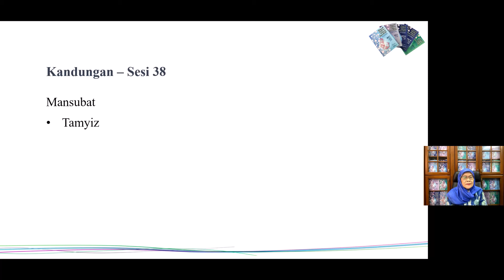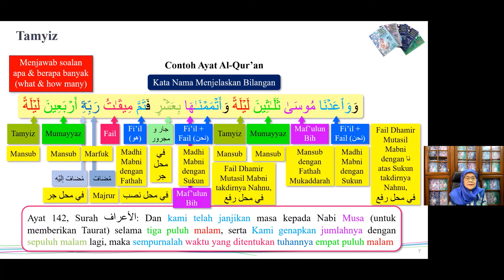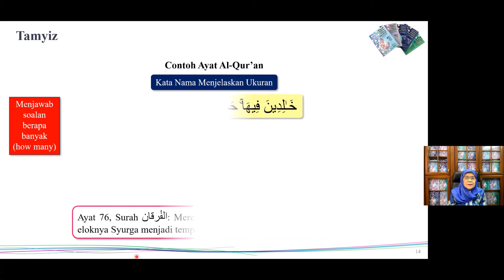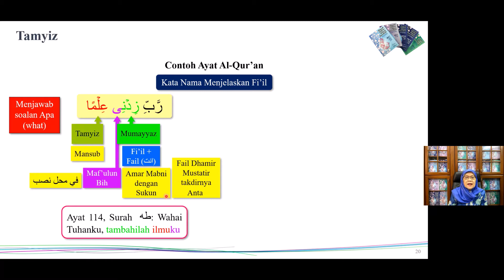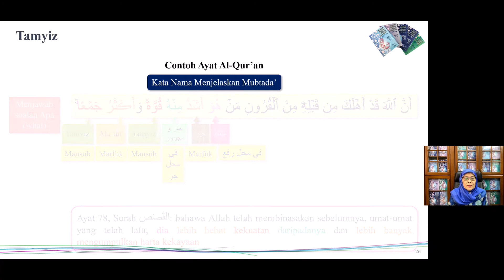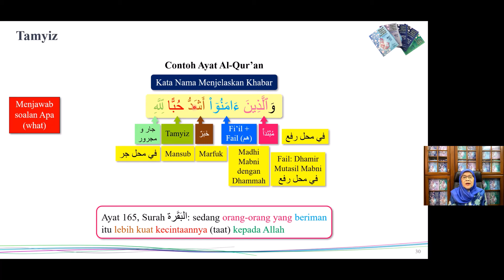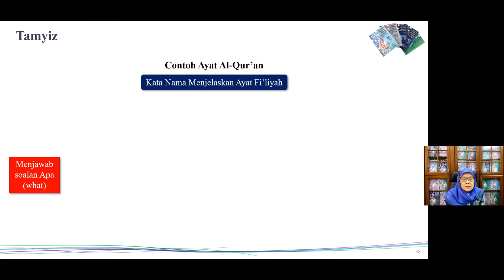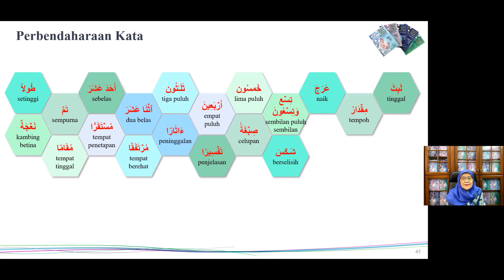Kenali Perkataan Al-Qur'an - Sesi 38: Tamyiz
Di dalam sesi Arab Qur’an ini, kita akan pelajari mengenai Tamyiz.